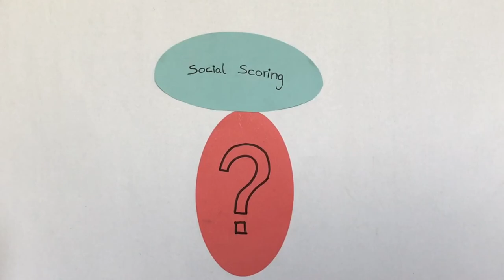Social Scoring - hier erklärt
Werden wir bald vom Staat überwacht, damit rücksichtsloses Verhalten bestraft werden kann? Social Scoring heißt diese Methode, die im kommenden Jahr in Peking eingeführt wird. Doch was bedeutet das und welche Folgen hat Social Scoring?
* eine Produktion von Studierenden des Kurses Medienbildung -
Bildungsmedien der ZESS | Uni Göttingen